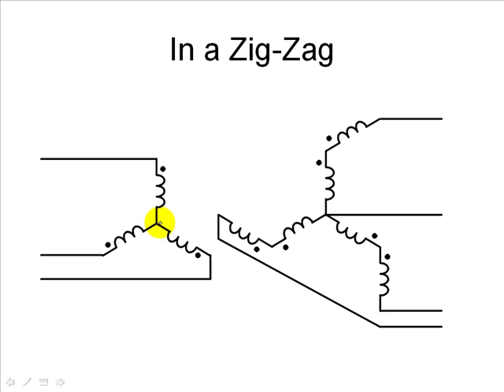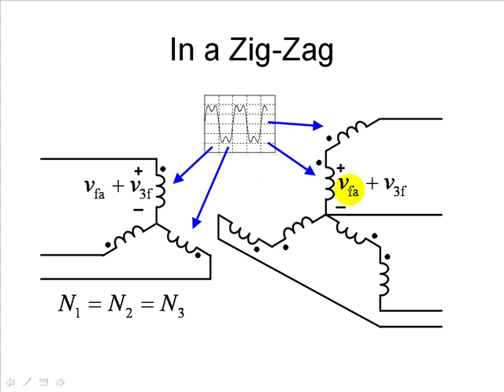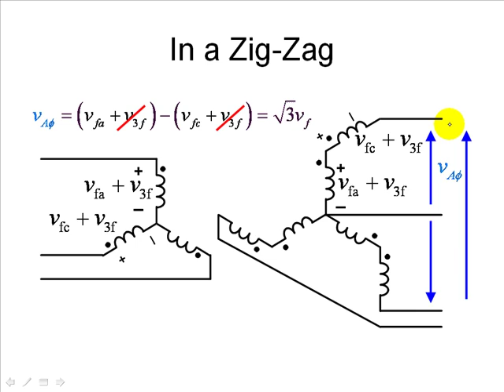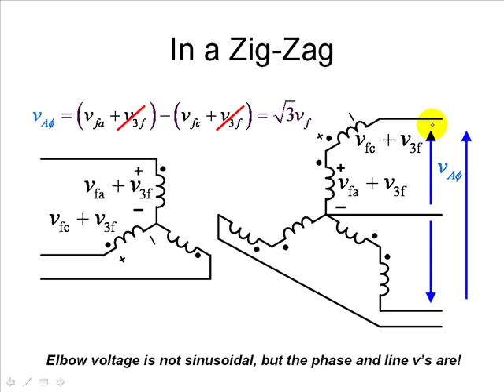Parte (5 de 5) de Armonicos de triple frecuencia en Transformadores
En el Yz, los voltajes de arrollamiento tienen tercer armonico. a tercera parte ha sido fragmentada en tres sub partes, 3, 4 y 5. Esta es la 5 y última. Este video pierde sentido si no ha visto antes el número cuatro de esta serie. El presente video correspondiente a la conexión estrella en el primario, y su efecto en las corrientes y voltajes de triple frecuencia.